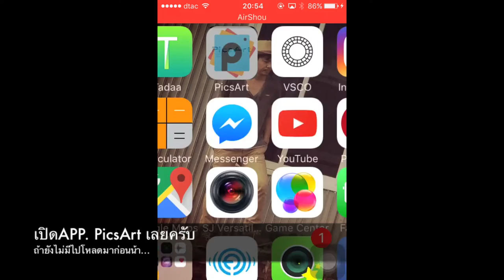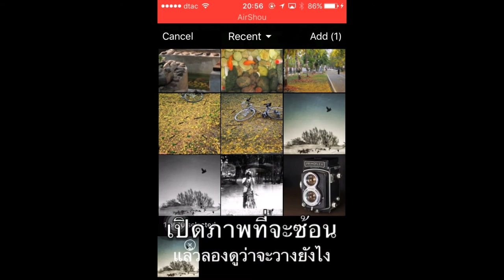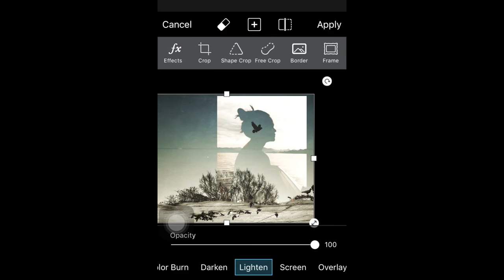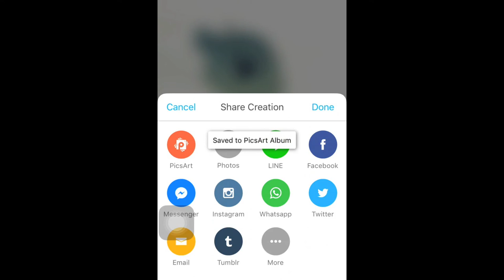ถ่ายและทำภาพแบบ DoubleEXPOSURE (PicsArt)กัน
วิธีทำ #‎DoubleExposure หรือภาพซ้อนจาก App. PicsArt
เหมือนเดิมครับคลิปนี้ผมทำขึ้นมาเพื่อให้มันดูง่ายที่สุดเท่าที่จะทำได้
เพราะไม่ต้องใช้ทักษะขั้นสุงใดๆ เราก็สามารถแต่งรูปโปรไฟล์อาร์ตๆ
แบบที่เรียกว่า ภาพซ้อน หรือ ภาษาอังกฤษเรียกว่า ดับเบิ้ลเอกซ์โพเซอร์
เปิดApp PicsArt ที่อยุ่ในเครื่องของคุณแล้วก็เปิดรูปคนที่ต้องการ
นำมาทำเป้นภาพซ้อน ในคลิปนางแบบนั่งบนเรือ ฉากก้พอจะสว่างอยู่บ้าง
ในตัวแอพเอง มีให้ปรับอยู่ ก็ลองๆ ปรับกันไปนะครับ ผมเลือกให้ตัวแบบ
มืดไปเลย ได้คอนทราสต์จัดๆ โอเค ... หรือถ้าแต่งรูปมาแล้ว
เปิดมาได้เลยไม่ต้องเสียเวลาแต่งผมก็ดันลืมทำไว้ก่อนทำคลิป
เปิดรูปที่ต้องการจะนำมาซ้อน (ผมเลือกเป้นรูปต้นไม้กับท้องฟ้ากับนก)
รูปนี้ผมถ่ายน้ำที่สะท้อนกับพื่น เห้นรุ่นน้องคนนึง(@Joez19)
ชอบกลับหัวภาพ ลองแล้ว มันเวิร์กดี เลยเก็บภาพนี้ไว้ อันนี้ปรับสีแล้ว

ว่ากันต่อ
เปิดรูปมา กาววางลงไปครับ จะย่อขยาย ก้เจ้าลูกศร ๒ หัวนะครับ
จะหมุน ก็เจ้าวงโค้งๆ นั้น เหมือนเดิมที่ทำในโฟโต้ช้อป คือเลือก lighten หรือ screen หรือ จะลองเลือกตัวอื่นดูครับว่าเวิร์กกับรูปของทาหรือป่าว
ผมเลือก lighten แล้วก็จะหมุน จะขยับขยาย อะไรก็ว่ากันไปครับ
ถ้าไม่พอใจ ก้ปรับสี ปรับค่าความสว่าง หรือตกแต่งอะไรในแอพ
ซึ่งก็มีฟิลเตอร์ให้เลือกใช้งานพอสมควรครับ แอพนี้ไม่ได้เป็น
แอพใหม่อะไร นานแล้ว เชื่อว่าหลายคน คงเซียนๆ กันแล้วหละ
จบแหละ โคตรง่ายเหมือนเดิม
ง่ายแบบนี้ ยังต้องทำวิดิโอกันด้วยหรอวะเนี่ย
พอคิดได้ว่า ทำไปเหอะ นี่แหละ ความง่ายที่งดงาม
ส่วนการการแต่งภาพ จากโฟโต้ช้อปในระดับที่ต้องใช้
ทักษะเพิ่มขึ้นมาอีกนิด เดี๋ยวผมหาเวลาทำคลิปมาให้ชมกันหนุกๆนะครับ

เคล็ดลับโคตรง่าย
ถ่ายตัวแบบให้อยู่บนพิ้นหลังสีขาวครับ แค่นั้นครับ
ภาพซ้อน เป้นต้นไม้ใบหญ้า ที่มีดีเทลเยอะๆ ยิบๆ จะดีครับ
จริงๆ ผมชอบวิธีการนี้จากการถ่ายรูปด้วยฟิล์มนะ มันได้ลุ้นดี
พยายามฝึกและหัดถ่ายด้วยฟิล์มอยู่ครับ